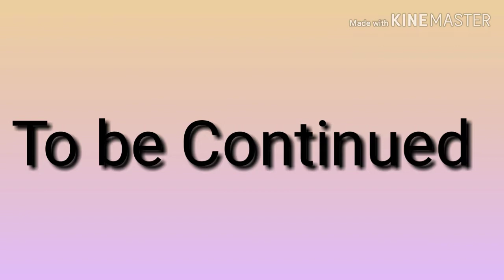Escape The Night :-: Season 3 :-: The Pit